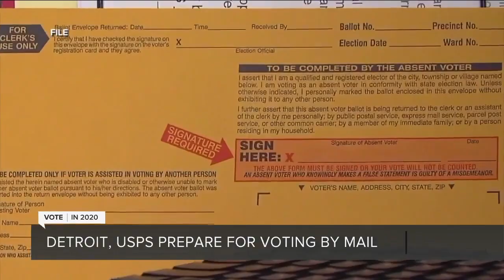The United States Postal Service is ready to deliver your vote!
The United States Postal Service says it is ready to deliver your vote.